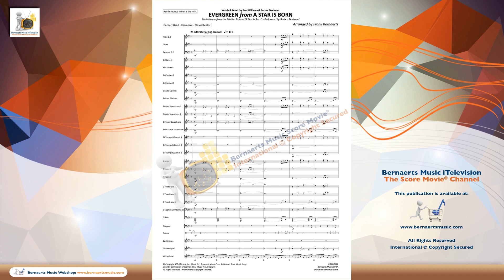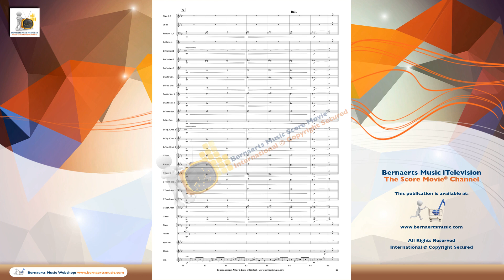EVERGREEN FROM A STAR IS BORN - Barbra Streisand, arr. Frank Bernaerts - Concert Band Version